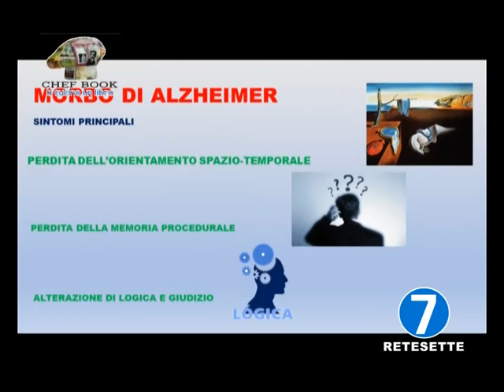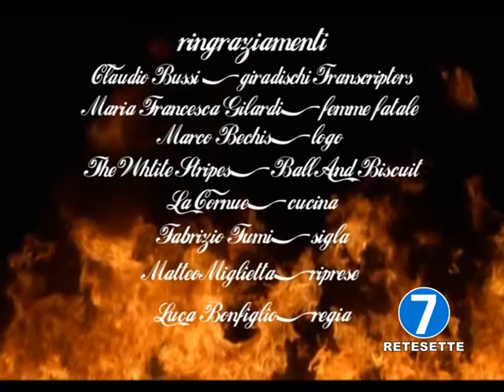RETE 7 - CHEF BOOK PUNTATA 55 FILIPPO LOSITO